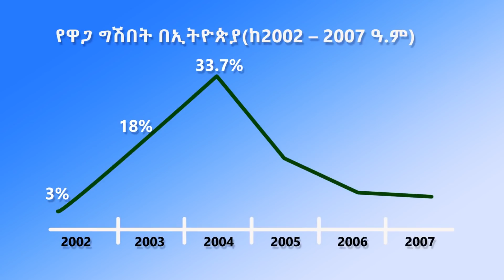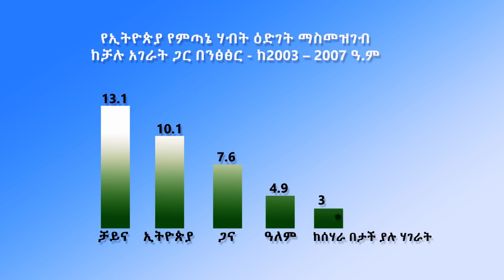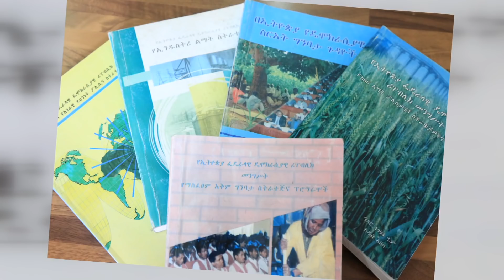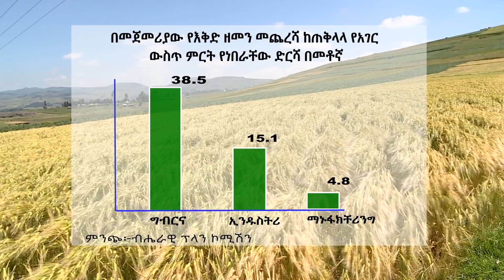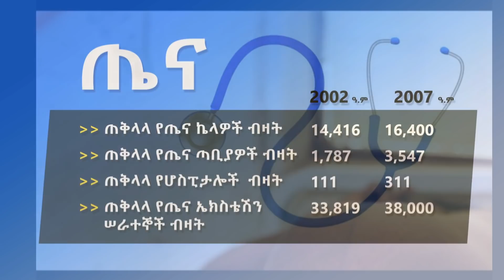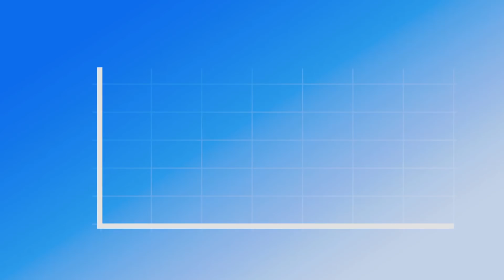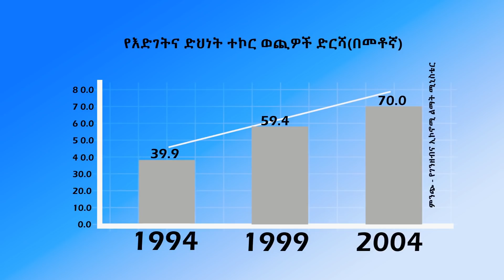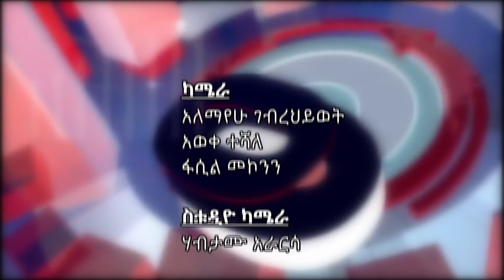EBC የህዳሴው መሰረት ሚያዝያ 16/2010